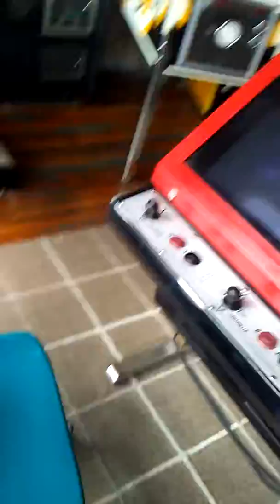McLean illinois arcade pinball paradise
pinball, Arcade